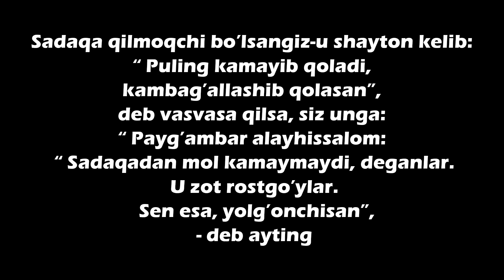Sardor Rahimxon - Xorazmdan mexr muhabbat bilan